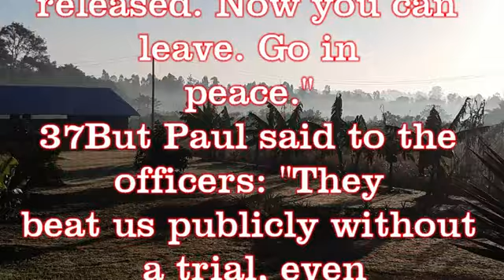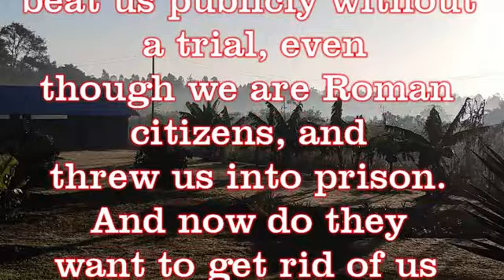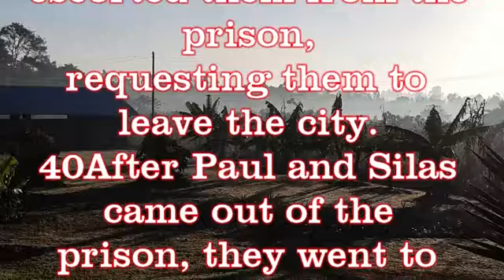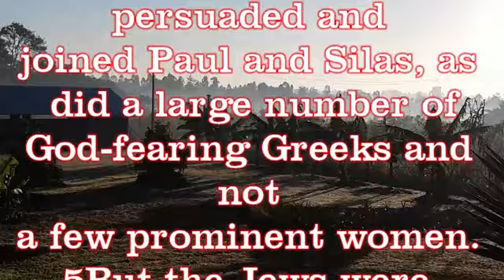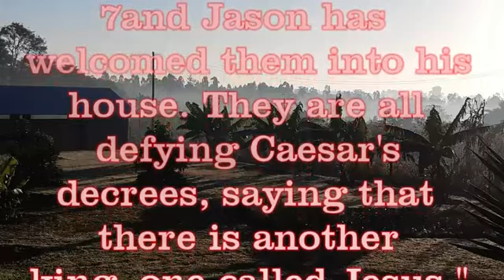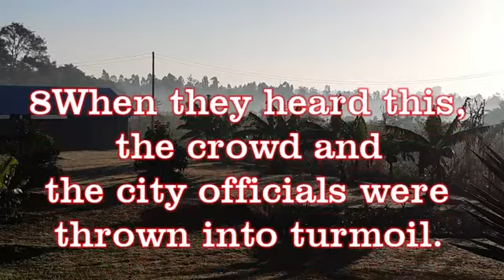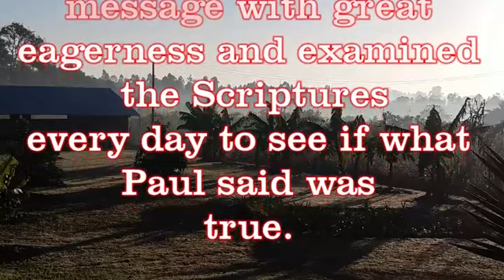Acts 16:35-17:12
This is our bible study in the book of Acts 16:35 - 17:12